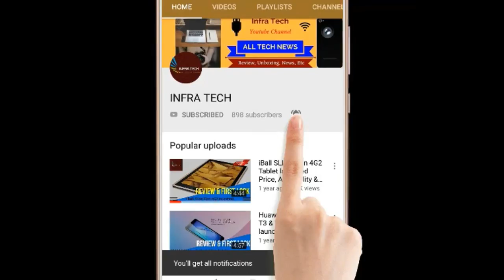Hindi !! LG SIGNATURE EDITION 2018 Smartphone launched Price, Specifications & First Look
In this video I make a review of LG SIGNATURE EDITION 2018 Smartphone launched Price, Specifications & First Look .If you like this video then comment on this and also share.